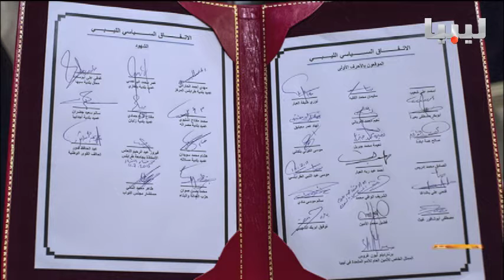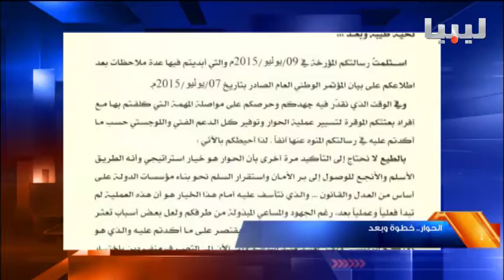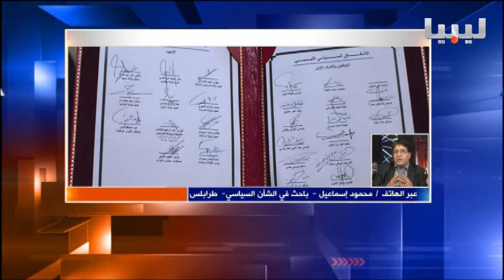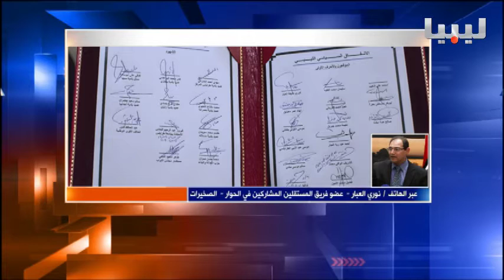برنامج منتصف الليل يوم 12/07/2015